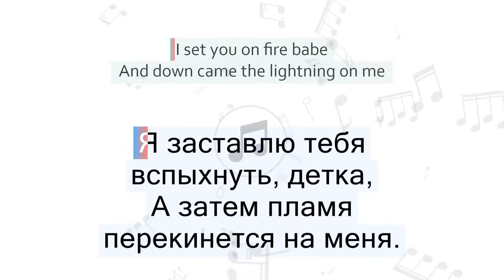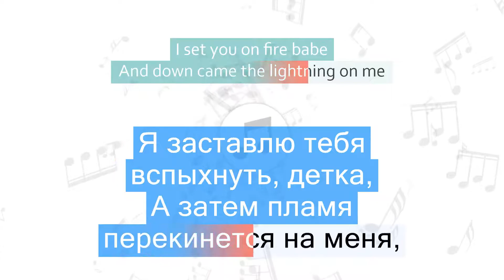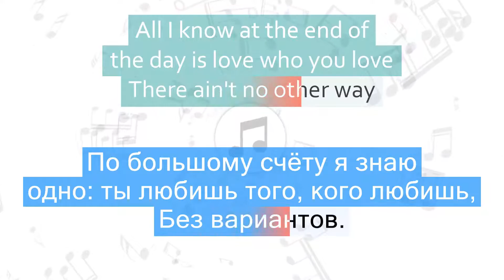One Direction - End of the Day Перевод песни На русском Слова Текст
Перевод песни One Direction - End of the Day на русский язык
Песня End of the Day на русском
End of the Day перевод на русский - По большому счёту
Песня One Direction - End of the Day с переводом
One Direction - End of the Day Lyrics Cover
Текст песни End of the Day и перевод слов
Караоке

📣 Быстрый переход к нужной части песни:
1 часть - 00:06
2 часть - 00:20
3 часть - 00:29
4 часть - 00:55
5 часть - 01:00
6 часть - 01:16
7 часть - 01:25
8 часть - 01:51
9 часть - 02:04
10 часть - 02:30